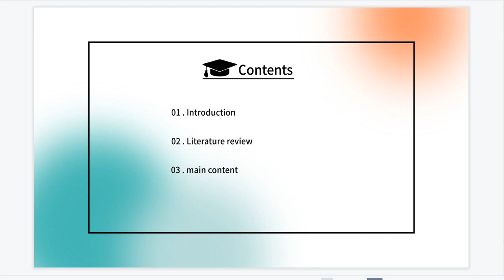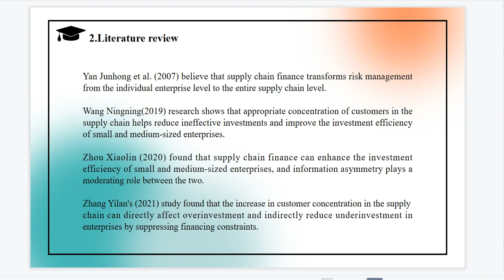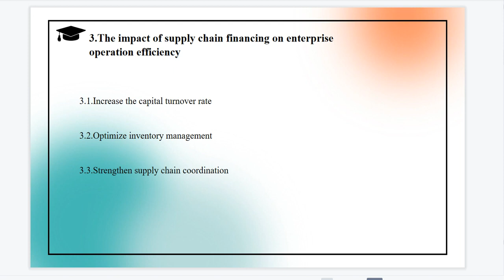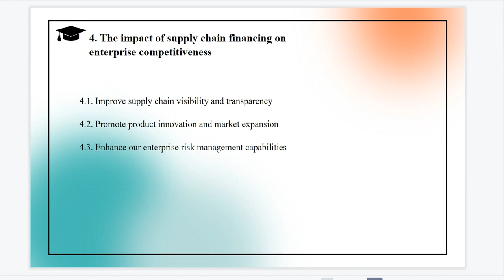The Influence Of Supply Chain Financing On Enterprise Operation Efficiency And Competitiveness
Presenter: Jiao Zhe
Institution: City University, Malaysia
Presentation Slides:
Title: The Influence Of Supply Chain Financing On Enterprise Operation Efficiency And Competitiveness